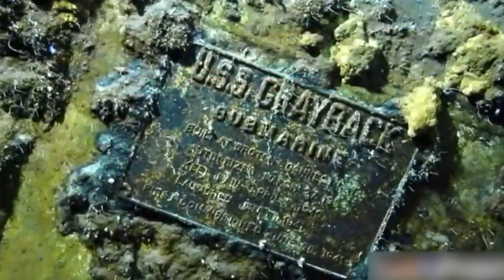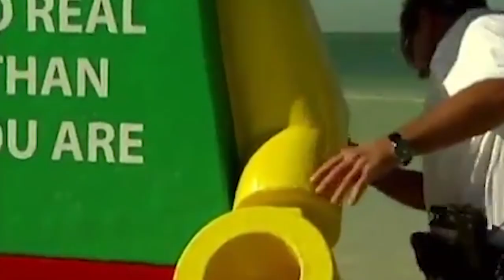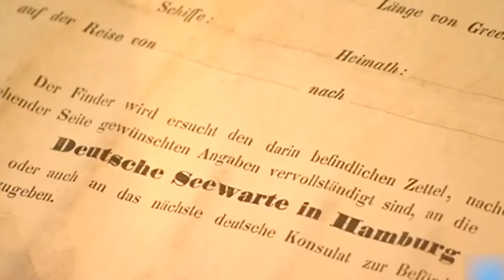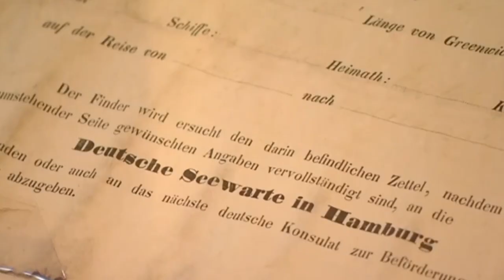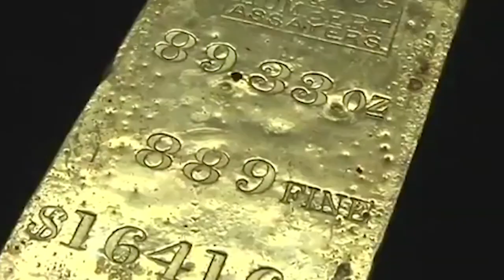20 Creepiest Things Found In the Ocean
The ocean. It’s big, like really big! It’s pretty easy for all sorts of weird and mysterious stuff to hidden in there, far away in that cold wetness where no one can find them. But nothing stays hidden forever.
From an unknown species of underwater fish, to a steam ship that had been lost for ninety years, here are 20 Creepiest Things Found In the Ocean!